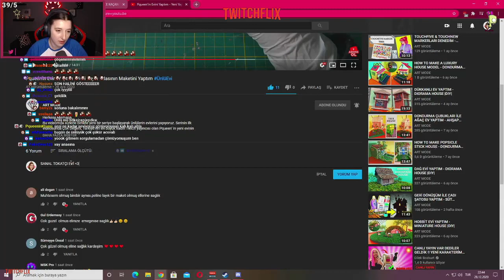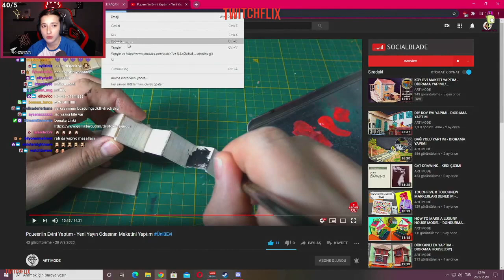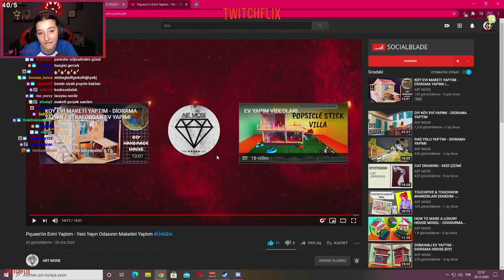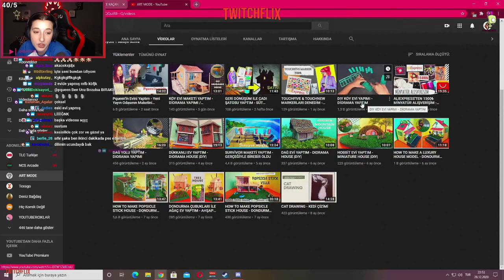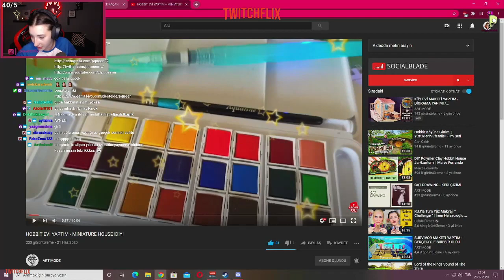Pqueen - Pqueen'in Evini Yaptım Yeni Yayın Odasının Maketini Yaptım İzliyor (ART MODE)